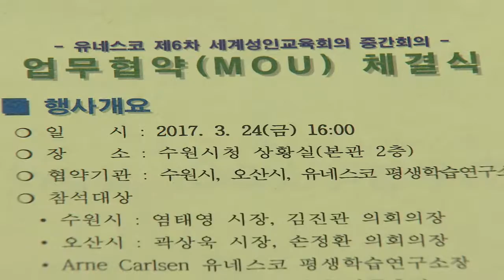‘유네스코 세계성인교육회의 중간회의’ 업무협약 체결식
수원시는 24일 수원시청에서
유네스코 평생학습연구소, 오산시와 함께
'제6차 세계성인교육회의 중간회의의 성공적인 개최를 위한 업무협약'을 체결했습니다.

1949년 시작돼 12년마다 열리는 세계성인교육회의는
성인교육과 관련해 각국의 현황을 점검하고
주요 정책 방향을 논의하는 회의인데요.

'유네스코 제6차 세계성인교육회의 중간회의' 수원시-오산시 공동주최

회의 후 6년 차에 중간회의가 개최되며,
이번 6차 중간회의는 수원시와 오산시가 공동주최합니다.

협약식에는 염태영 수원시장,
안 칼슨(Arne Carlsen, 덴마크) 유네스코 평생학습연구소장,
곽상욱 오산시장 등이 참석했습니다.

특히, 안 칼슨 평생학습연구소장은
이날 수원시청에서 평생학습 발전 방향을 논의하는
좌담회를 했을 뿐만 아니라
수원시 평생학습관, 화성행궁 등을 방문하기도 했습니다.

 세 기관,'중간회의 의제 구축','개최도시 선언문을 채택'등의 활동 협력

협약에 따라 세 기관은
중간회의의 의제를 구축하는 것과
개최도시 선언문을 채택하는 등의 활동을 협력하게 됩니다.

'제6차 세계성인교육회의 중간회의'는
오는 10월 25일부터 27일까지 수원에서 열리며
평생학습사회 조성을 위한 정책과 방향을 논의할 예정입니다.

수원iTV 이다혜입니다.